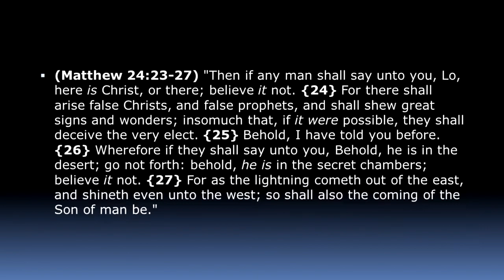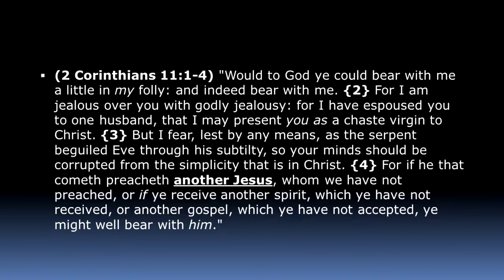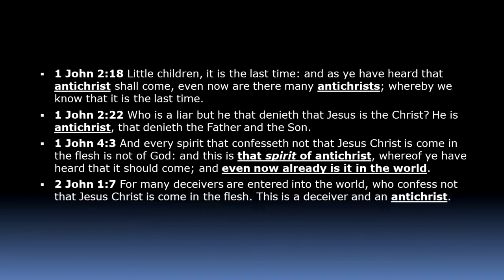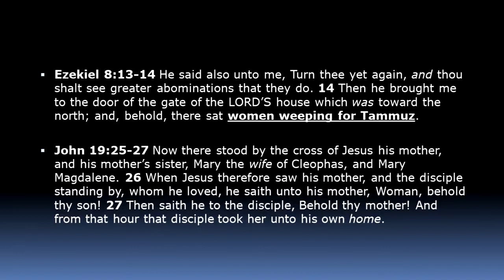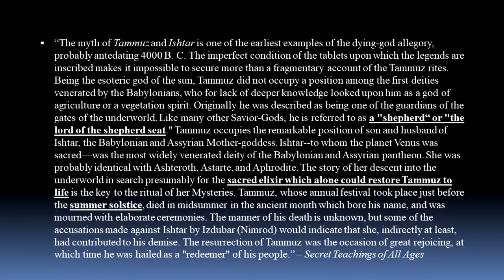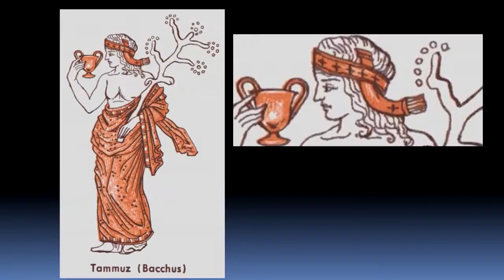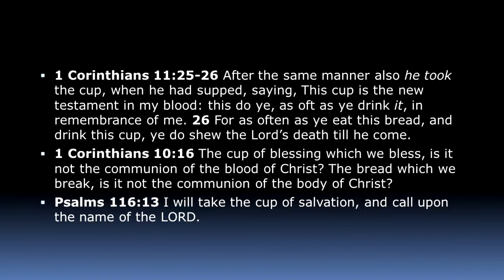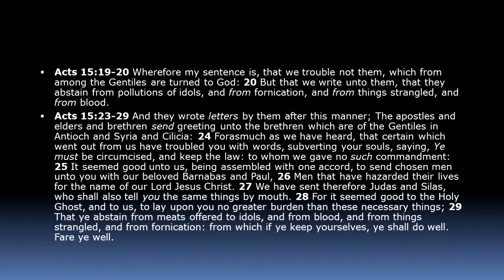Matthew 24, History' False Christ's- Mike Hoggard